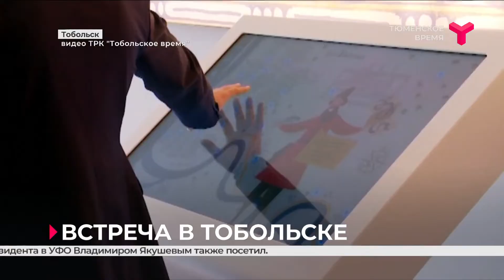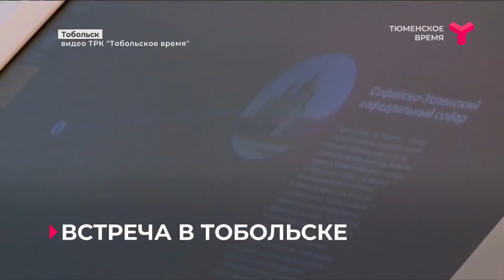Трёхстороннее соглашение о развитии города подписали в Тобольске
В Тобольске подписали трёхстороннее соглашение между администрацией города, правительством региона и "СИБУРом". Документ предусматривает создание городских скверов и благоустройство придомовых территорий, расширение досугово-культурного и спортивного секторов города, а также сохранение и восстановление объектов исторического наследия в рамках проекта "Тобольск-2030". Губернатор области отметил, что для развития туризма в Тобольске уже сделано много. Базовый, главный проект, по словам главы региона, - это открытие аэропорта Ремезов. Его, в рамках визита в Тобольск, губернатор вместе с полпредом президента в УФО Владимиром Якушевым также посетил. Накануне воздушная гавань уже приняла 10-тысячного пассажира.